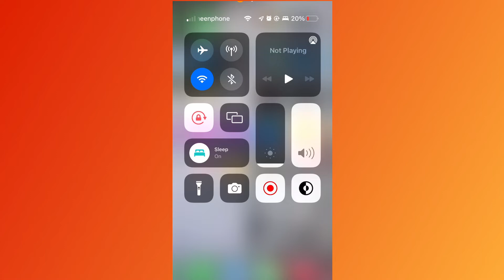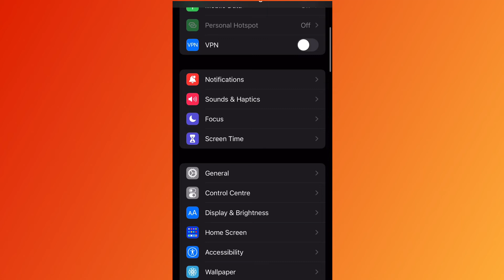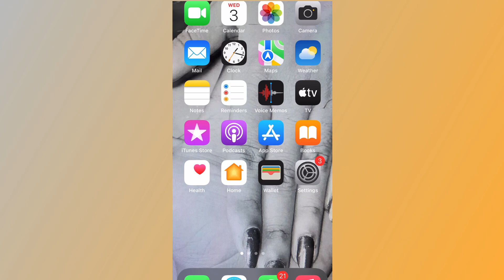কীভাবে আইফোনে স্ক্রিন রেকোর্ড করবেন ? HOW TO RECORD SCREEN ON IPHONE BANGLA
Like Us.